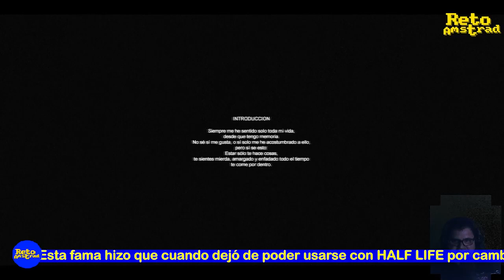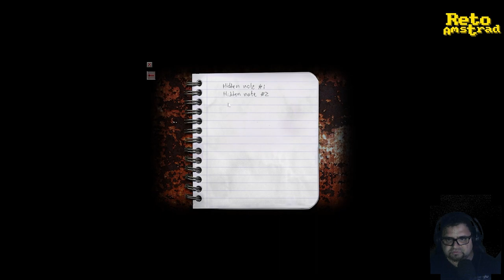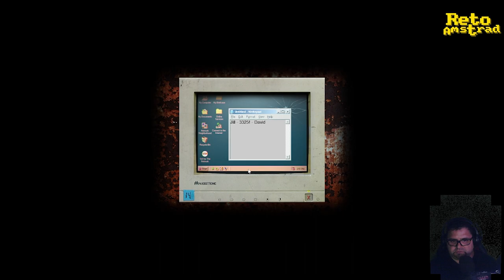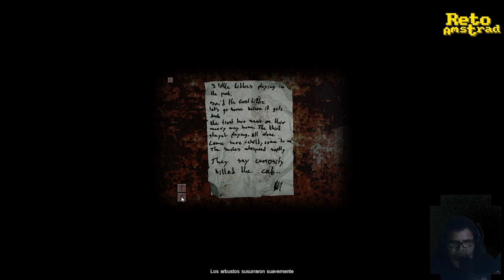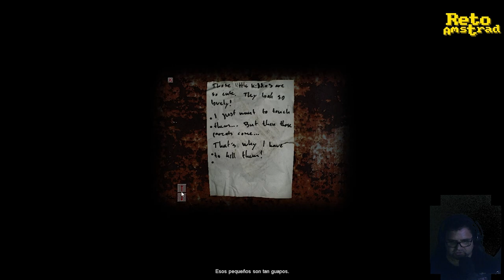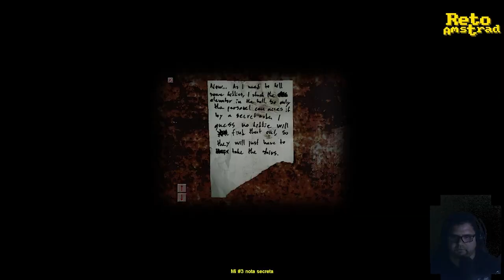👾 CRY OF FEAR | TERROR CLÁSICO DE PC | ESPAÑOL | COMENTADO 👾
Desarrollado por "Team Psykskaller" inicialmente fue una modificación para el juego HALF LIFE de PC. Considerado en su momento como el MOD más terrorífico obtuvo muy buenas críticas.  Esta fama hizo que cuando dejó de poder usarse con HALF LIFE por cambios en la estructura del motor, en 2013 se lanzó como juego independiente en Steam, que es la versión que disfrutamos ahora , a disposición de todos de forma gratuita.
Enlace en comentarios